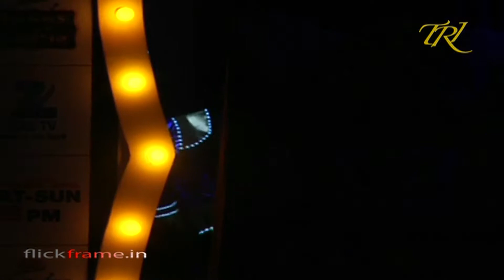Raju Srivastav's hillarious stand-up act